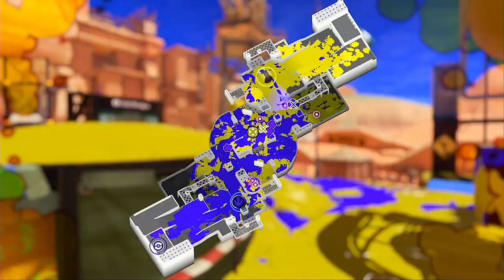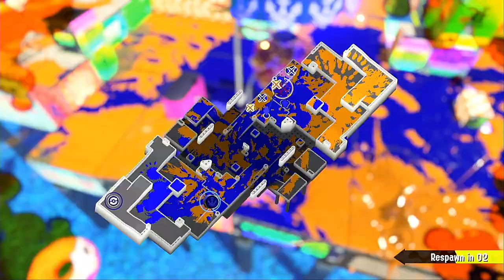【XP1905.9】 First Time 2K In Clam Blitz?! 【Splatoon 3 - Fresh Season '24】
STAGES:
Um'Ami Ruins
Mahi-Mahi Resort